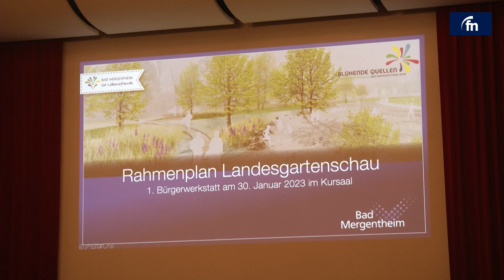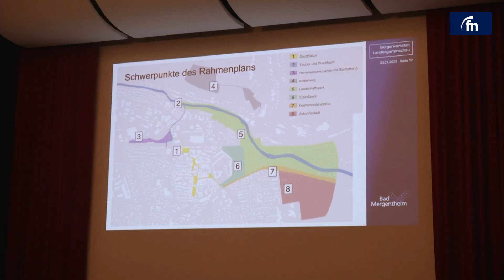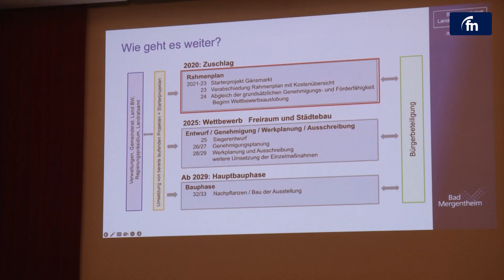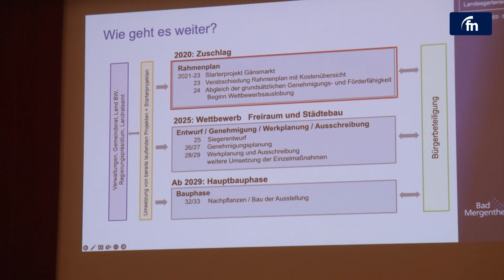Bürgerwerkstatt zur Landesgartenschau in Bad Mergentheim - by Fränkische Nachrichten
Nachhaltiger, moderner und noch lebenswerter soll Bad Mergentheim auf dem Weg zur Landesgartenschau 2034 werden. Jetzt fand dazu die erste Bürgerwerkstatt des Jahres statt.